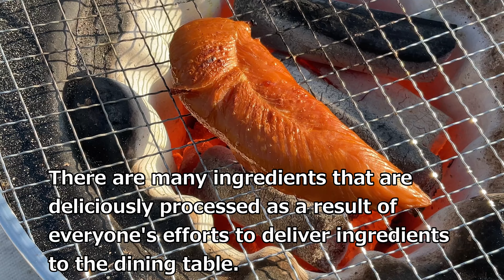【しちりん・七輪】#456 ササミ燻製 青森 (Smoked fillet Aomori）【字幕】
青森産のササミの燻製です。
Smoked fillet from Aomori.